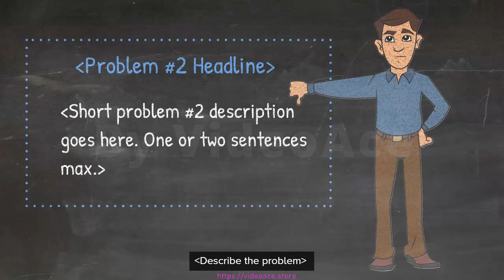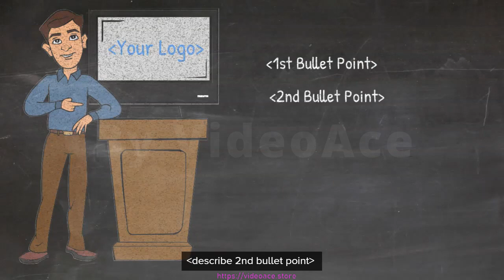Color Whiteboard - Andrew's Pain Points